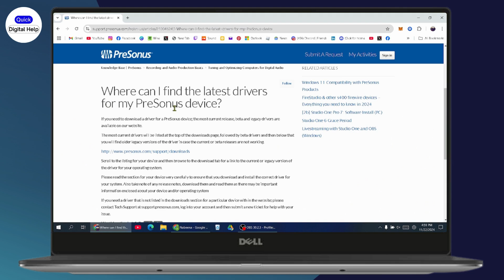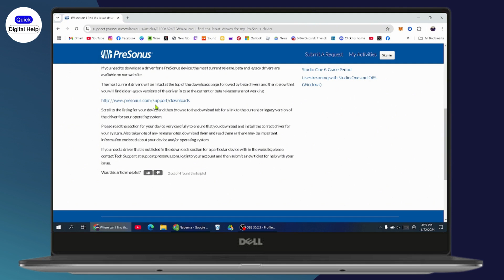Fix Presonus AudioBox USB Driver Issue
How To Fix Presonus AudioBox USB Driver Issue
How to fix presonus audiobox usb driver issue windows 11
How Can I Fix Fix Presonus AudioBox USB Driver Issue
Can I  Fix Presonus AudioBox USB Driver Issue
How To Solve presonus audiobox usb driver issue

In this video, we’ll show you how to fix the Presonus Audio Box USB driver issue. Follow these steps to download and update the correct drivers for your device.

0:00 - Introduction
0:06 - Step 1: Search for Prusonus Audio Box Support
0:18 - Step 2: Visit the Downloads Page
0:30 - Step 3: Download or Update the Driver
0:50 - Conclusion